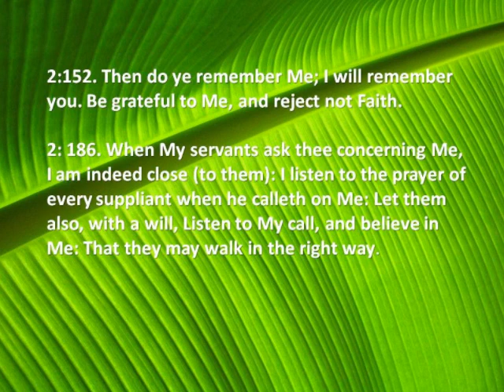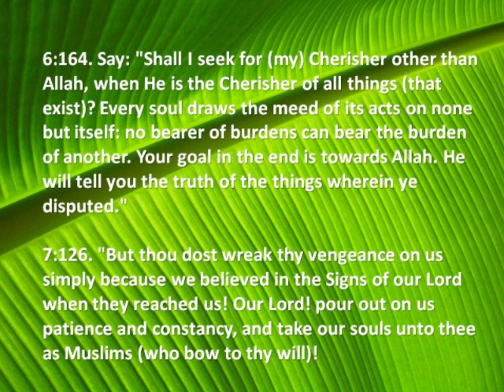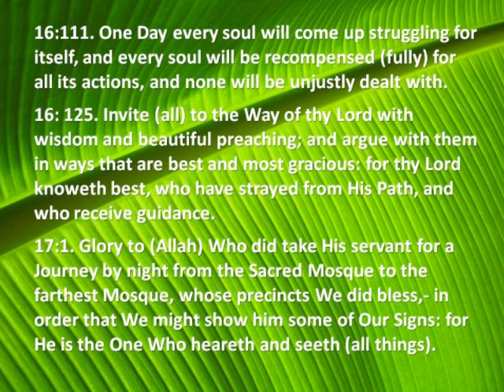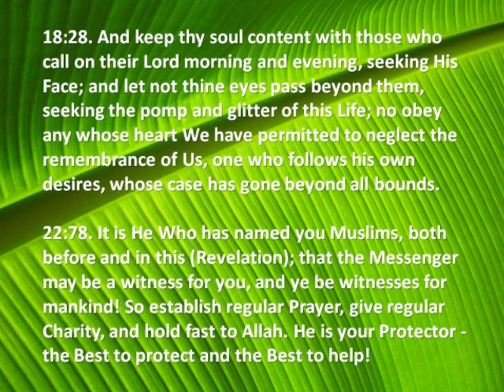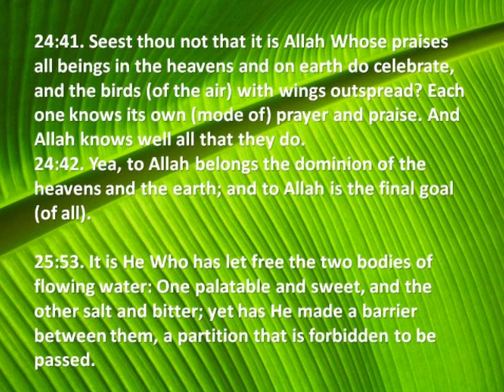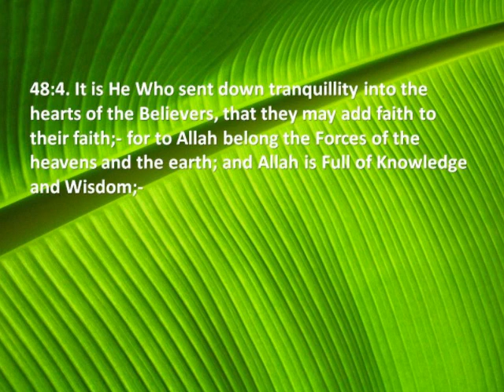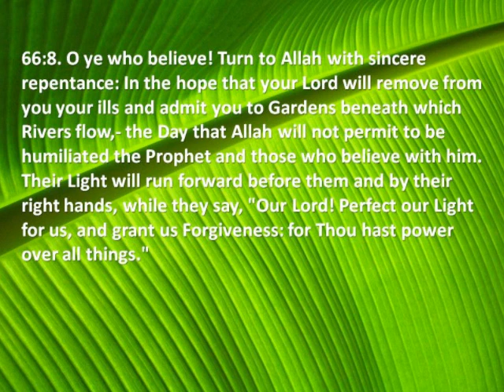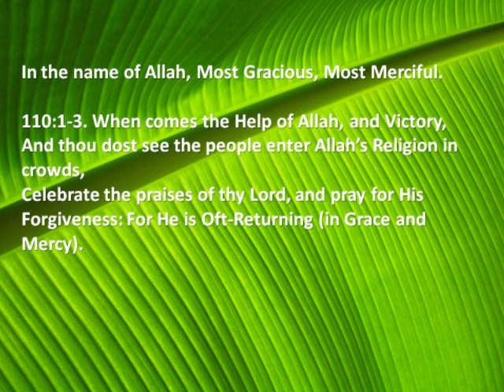Beautiful Quranic Verses - 2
Assalamu alaikoum, more inspirational verses from the Glorious Qur'an.